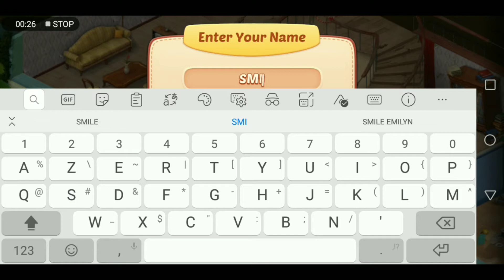I'LL TRY THIS GAMES SO LOVELY ||HAPPY AND RELAXING GAME||COLORFUL AS WIL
AN OFW AND BRITISH LONG DISTANCE RELATIONSHIP ||PLAYING IS MY FAVORITE CHILLING IN